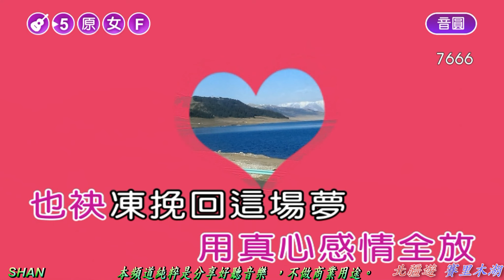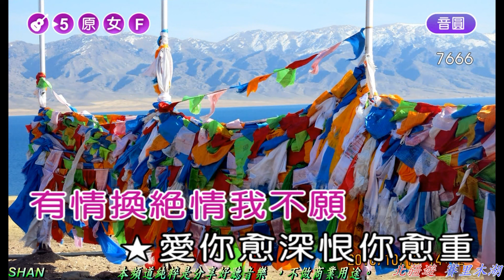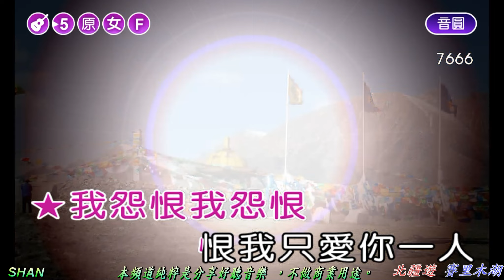尚愛的人 (日語:女のためいき) (國語:負心的人) (女調) 【 北疆遊 賽里木湖】 ( 純伴奏 高音質 ) (劉華山 錄作)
尚愛的人  (日語:女のためいき) (國語:負心的人)  (女調) 【 北疆遊   賽里木湖】  ( 純伴奏  高音質 ) (劉華山 錄作)                                                                                                                                                                                            龍千玉
原曲：女のためいき(森進一)
作詞：張錦華

多情的心　有情的人　猶原留袂著咱的夢
愛著你是我心甘　有情換絕情我不願
愛你愈深恨你愈重　我每日為你　目眶紅啊～
我怨恨我怨恨　恨我只愛你一人　啊～
無情的人～　尚愛的人
                                                                                                                                                                                   一聲無奈一聲怨嘆　到落尾只剩我一人
用真心感情全放　也袂凍挽回這場夢
愛你愈深恨你愈重　我每日為你　目眶紅　啊~